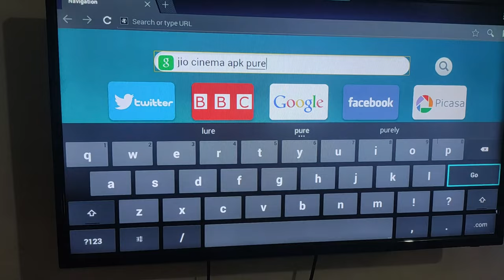The RIGHT way to Download Android Smart tv apps Without Play store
Playstore doesn't have old android apps but there are some ways you can use to downlod apps to your android smart tv or box.
Agar aap apne Android smart tv mei bina google playstore ke apps downlod karna chahte hai to aap ye video dekh sakte hai .

 AAJAO!

Kuch apps hoti hai jo purae smart tv pe bhi chal sakti hai lekin playstore pe wo versions available nahi hote hai ya fir kuch smart tv mei to playstore hi nahi hota hai to is video mei meine aap ko 3 tarike bataye hai jisse ki aap aasani se apps downlod kar sakte hai

QUERIES SOLVED
1. smart tv me app kaise download kare
2. android tv me app kaise download kare
3. tv me app kaise install kare
4. tv me app kaise chalaye
5. how to download apps in android tv
6. led tv me app kaise download kare
7. How to Downlod apps in old smart tv
8.How to downlod apps from apkpure website

Other Google playstore alternative You can try
( may not work in old smart tv like andorid 4.4.4 )

Practical Man🧘‍♀️